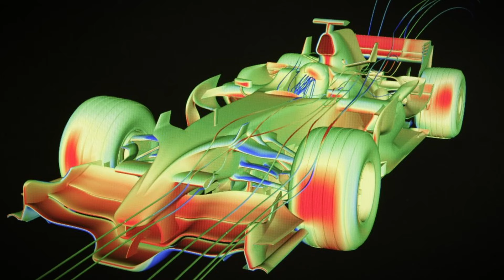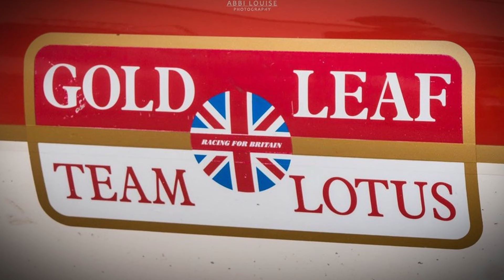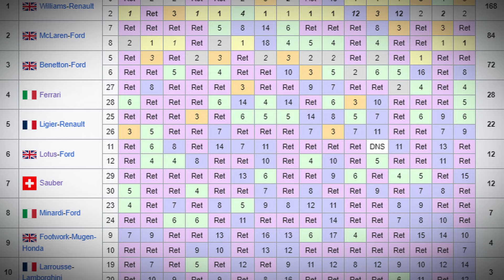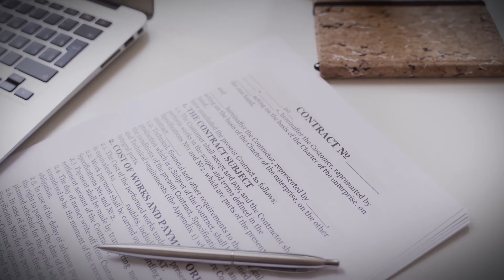El ÉXITO y CAÍDA de LOTUS